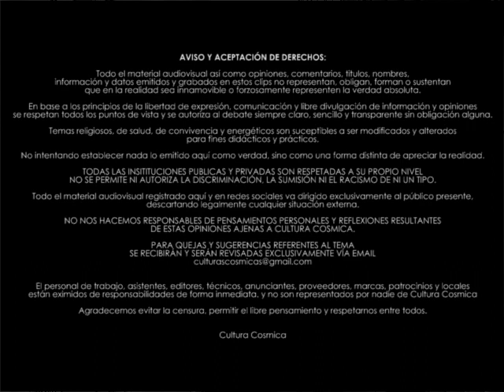Alejandro Contactado CDMX sep2023 2